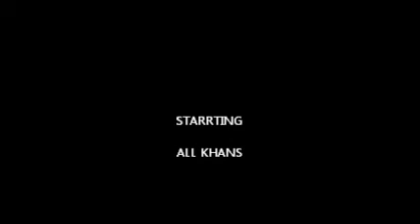DJ AMAAN KHA TERI YAADAN SE BLOOD MONE REMIX